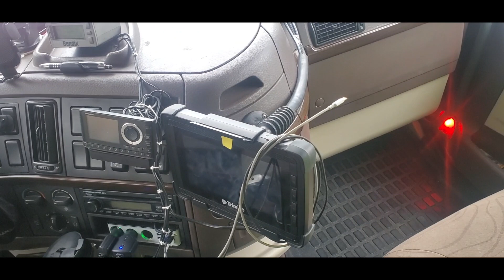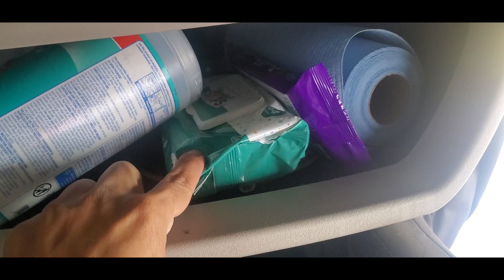Que Camion Compre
QUE CAMION COMPRE Y DONDE LO COMPRE @camion@trck@cdl@local@regional